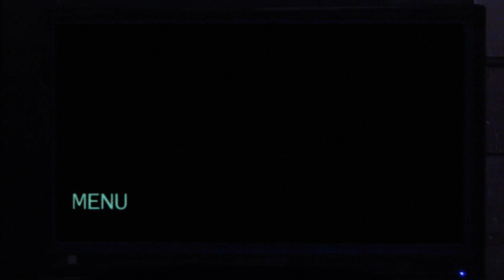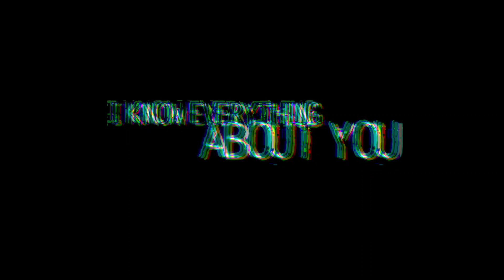AFRAID Official Trailer | Mysterious American Horror Thriller | Directed by Jason Goldberg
AFRAID: Watch Now On Digital and DVD |
A couple goes on a weekend getaway to a cabin in the woods. Unfortunately, what starts as a romantic weekend becomes a nightmare when they discover they are being watched by the cabin's voyeuristic owner.

Directed by: Jason Goldberg
Starring: Alanna Masterson, George Byrne, Lucius Baybak

ABOUT WELL GO USA ENTERTAINMENT:
Well Go USA, the studio behind TRIPLE THREAT, TRAIN TO BUSAN, and the IP MAN franchise, bring the best in martial arts, action, genre, and independent films from the U.S. and around the world to North America.